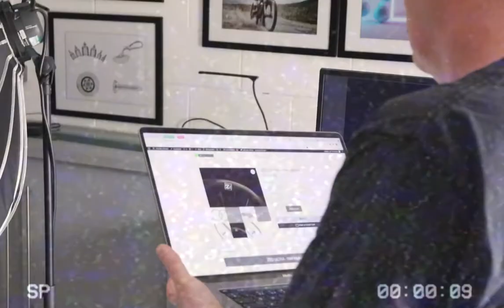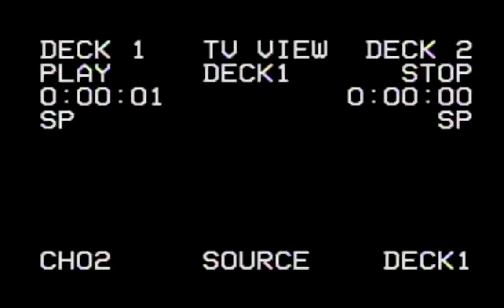Zed Bike Wheels PHOTOSHOOT Behind The Scenes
Enquire today:
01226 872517